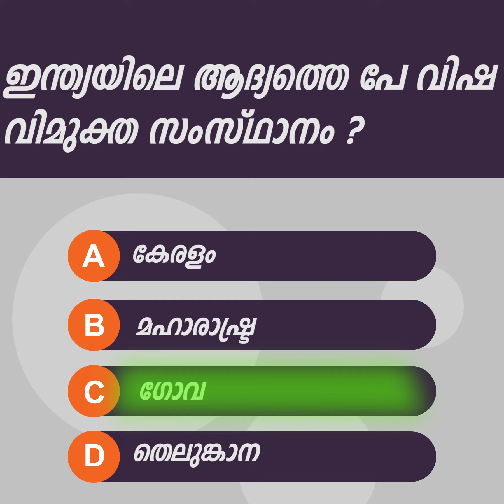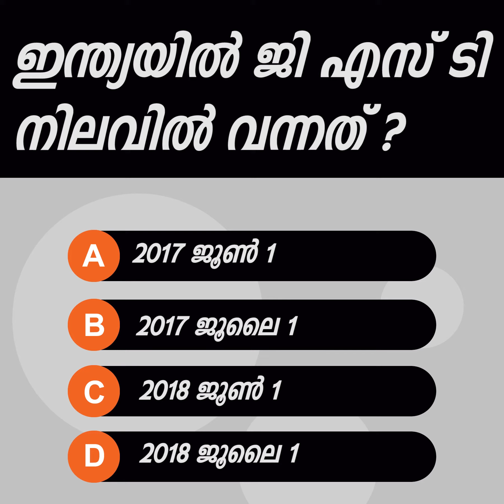Selected GK Questions Part 1| CPO | FIREMAN | LDC | LGS